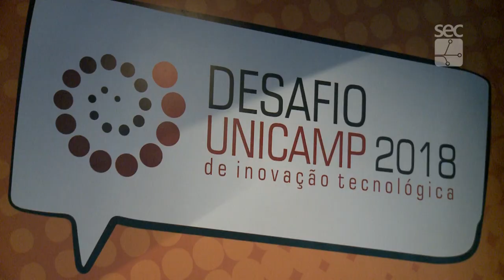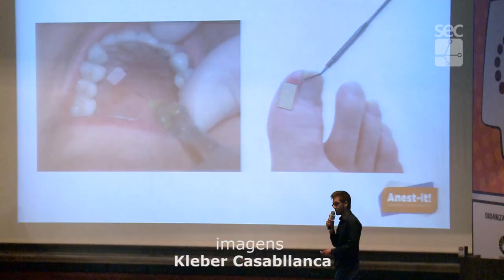Registro Geral - Final do Desafio Unicamp 2018